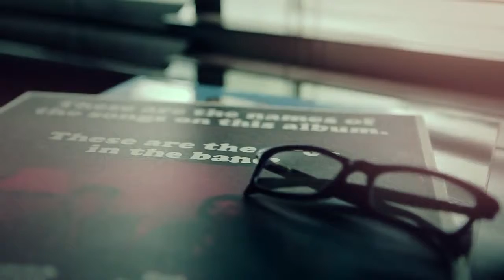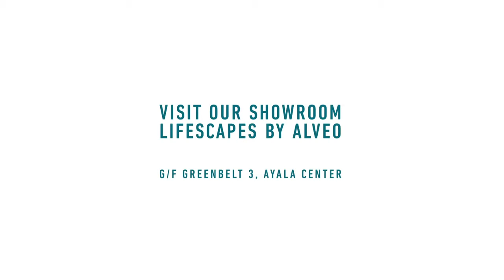Multi faceted and Fun Living at Solstice Game Changer Mike Concepcion www alveoland com ph